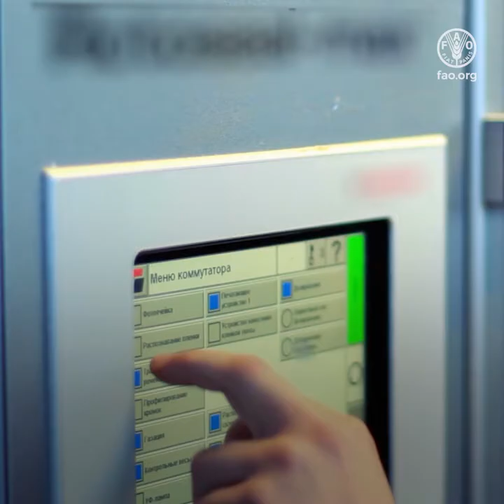可持续机械化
工具、机器和科技
让我们的生活变得轻松容易。
从简单的手持工具
到先进的机动设备
能够从根本上改变我们的耕作方式。
它们能够帮助我们更有效率且更可持续地生产作物……
1 改善我们对自然资源的利用。
2 提高农民对气候变化影响的抵御力。
3减轻繁重的劳动和对土壤的干扰。
4提高从播种、虫害管理再到收获阶段耕作的及时性。
机械化能够加强
食物链的每一个环节，
包括加工、储存和运输。
它能够为年轻人和女性
在农场内外创造新的市场和职业道路。
能够改善数百万人的生计，
并确保每一个人都有充足的食物。